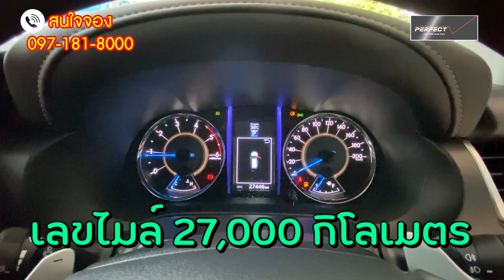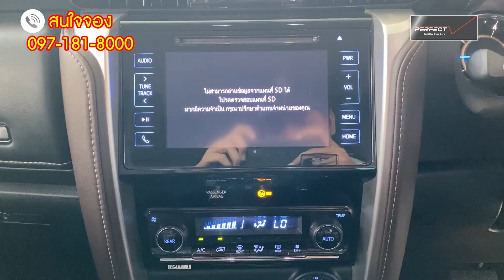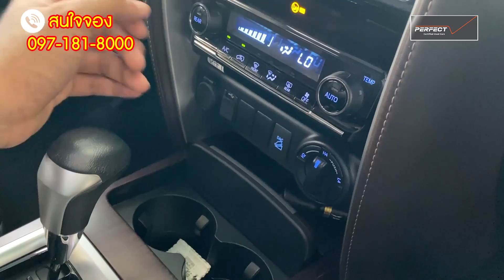FORTUNER 2.4 V 4WD 2019 สภาพป้ายแดง ราคามือสอง ลดหลักแสน!!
ฟรีดาวน์ 0% ออกรถ 100 บาท ดอกเบี้ยพิเศษ 2.79% ออกง่ายได้ทุกอาชีพ

00:00 Highlight
00:33 ภายนอก
06:11 ภายใน
12:21 ห้องเครื่อง
13:18 ราคาและโปรโมชั่น